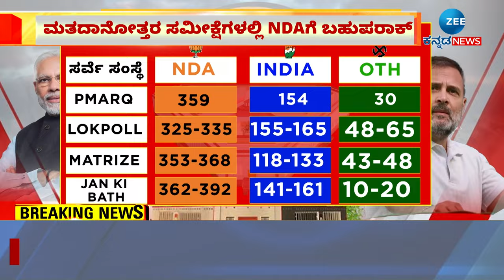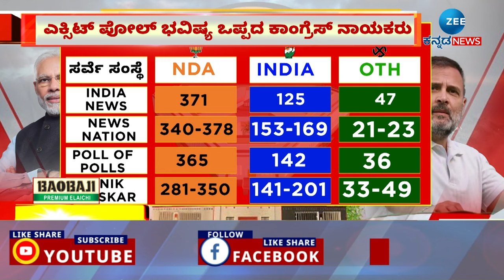Exit Poll Loksabha Result 2024 | ಮತದಾನೋತ್ತರ ಸಮೀಕ್ಷೆಯಿಂದ INDIA ಮೈತ್ರಿಕೂಟಕ್ಕೆ ಶಾಕ್‌..!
ಮತದಾನೋತ್ತರ ಸಮೀಕ್ಷೆಗಳಲ್ಲಿ NDAಗೆ ಬಹುಪರಾಕ್‌
ಎಕ್ಸಿಟ್ ಪೋಲ್ ಭವಿಷ್ಯ ಒಪ್ಪದ ಕಾಂಗ್ರೆಸ್‌ ನಾಯಕರು
ಮೋದಿ ಮೀಡಿಯಾ ಸರ್ವೇ ಎಂದು ರಾಹುಲ್‌ ಕೆಂಡ